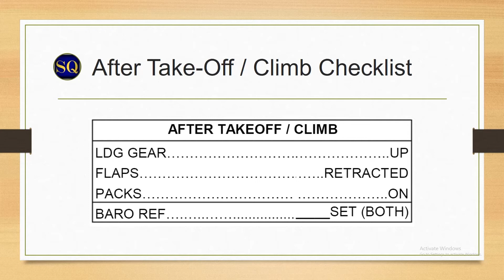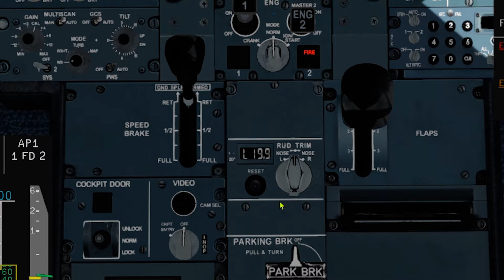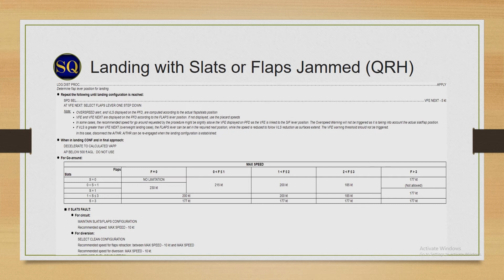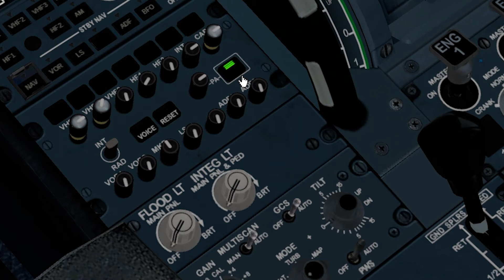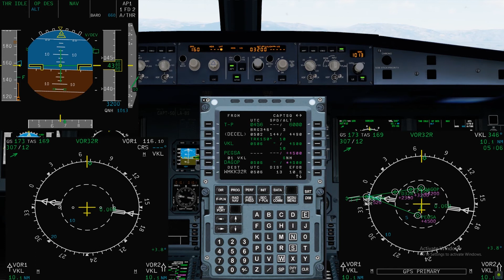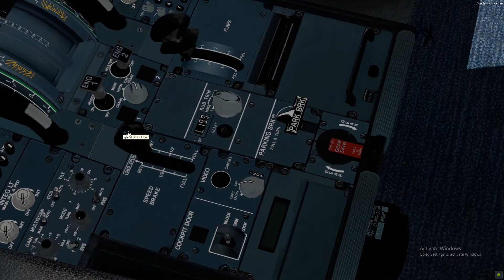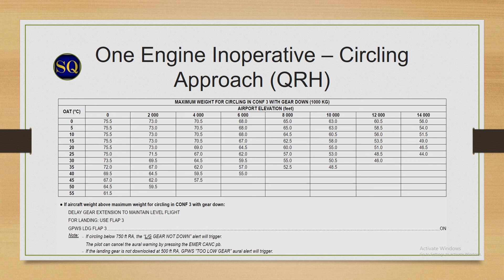A320 Engine Failure / Fire After Take - Off, Single Engine Landing and Go-Around (MADE EASY)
In this video, we will dive into the indications and steps to take when you are required to fly with one engine. Since Mortal Kombat 2021 movie is out, let us have a flawless victory... oh I meant video.